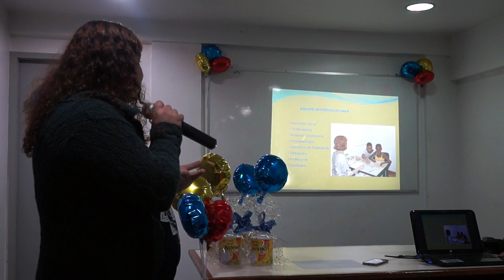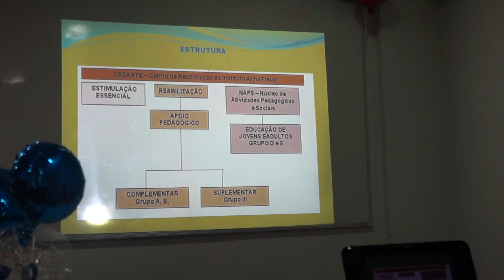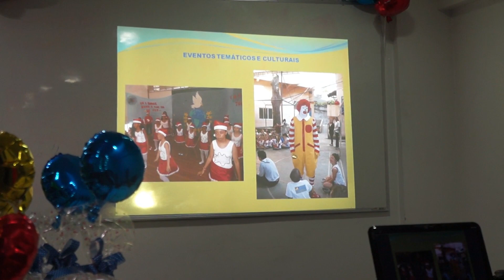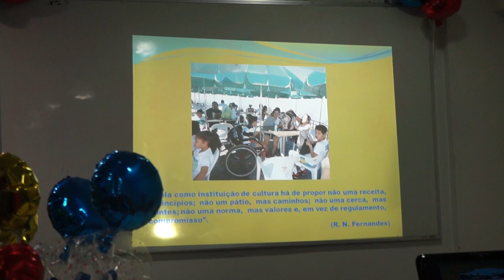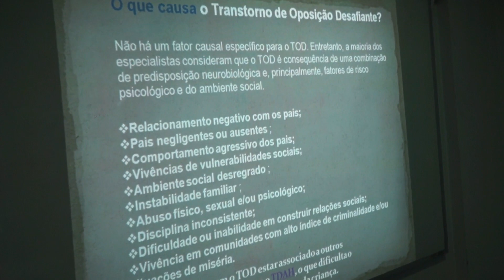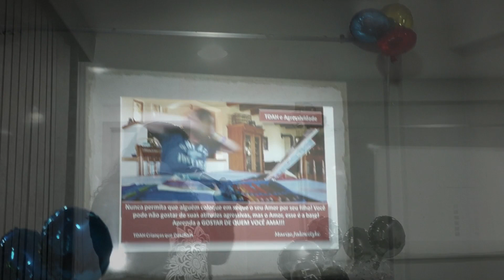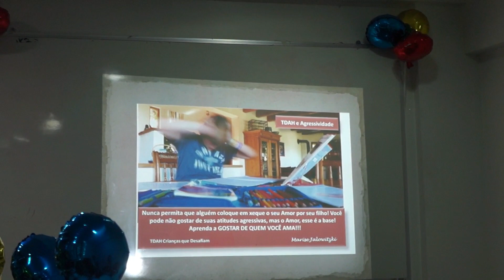Palestra sobre TOD. Doutora Marcela Portugal. FOCORIO. Dra. Evelyn Vinocur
Palestra sobre TOD. Doutora Marcela Portugal. Grupo FOCORIO. Dra. Evelyn Vinocur.
15 de agosto de 2017.
Vila Isabel. Rio de Janeiro.